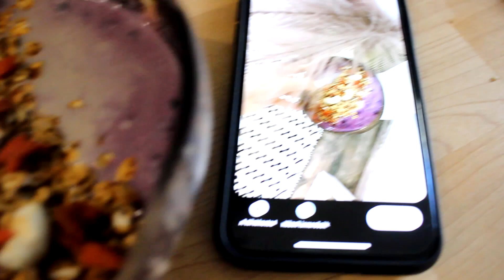őszi shopping vlog + az egyik kedvenc édesség receptem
Sziasztok,

A mai egy random napi vlogocska, amiben a kedvenc otthoni fagyi bowlomat is megmutatom.

( bocsi, hogy 41-et mondok xD ) Myprotein -40% kedvezményért, vásárolj az alábbi linken keresztül:

( a kasszában a fizetésnél vonja le a kedvezményt)